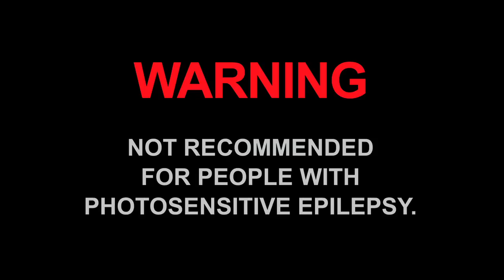sensible soccers - missé-missé (official video)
taken from sensible soccers EP

video directed and edited by our dear friend jardi.